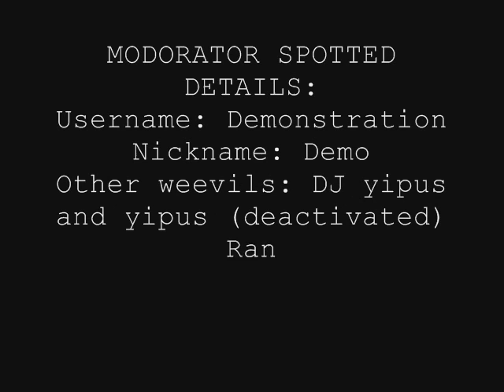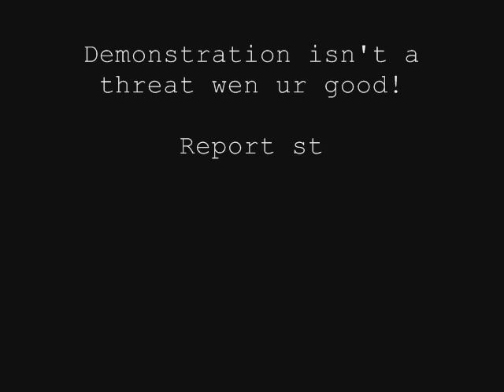Demonstration in Action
Part Dos of Demonstration Exclusives! You'll find out some crazy facts about Demo!